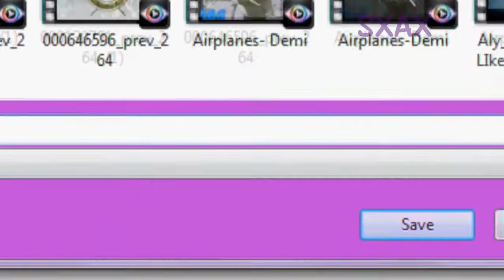How to download youtube videos(Windows)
Jenise here! I've got s new channel